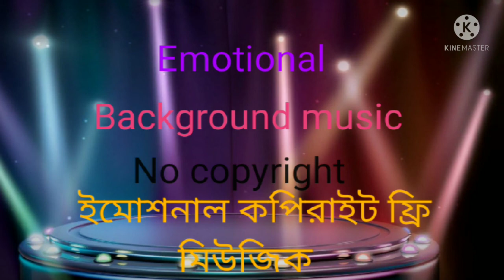No copyright Amazing Emotional background music for videos|ইমোশনাল কপিরাইট ফ্রি মিউজিক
No copyright Amazing background music
কপিরাইট ফ্রি মিউজিক।
Don't asking to use this clips.

credit:

video provided by: Vlog  copyright music.